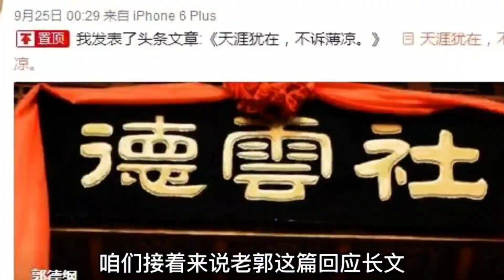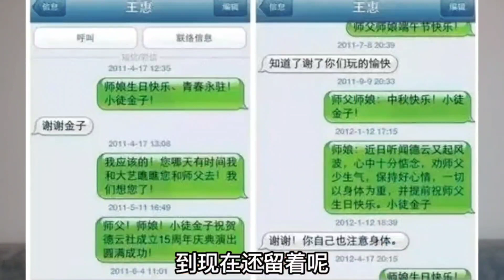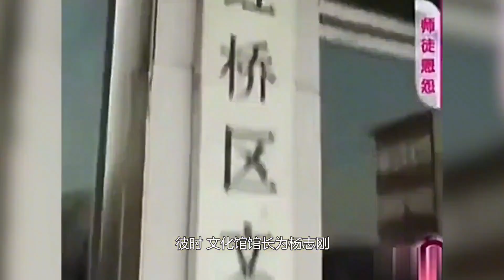曹云金发长文控诉德云社，郭德纲嫉恶如仇逐条逐句辩驳，谁是谁非